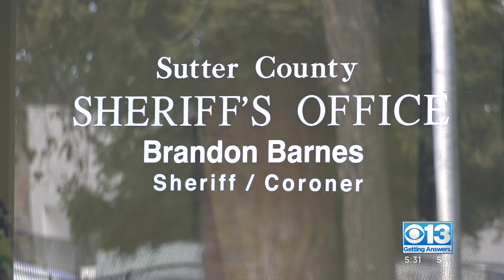Local sheriff's department impacted by dispatcher shortage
Area dispatchers say a shortage is plaguing the state as a local law enforcement agency implements a temporary solution.